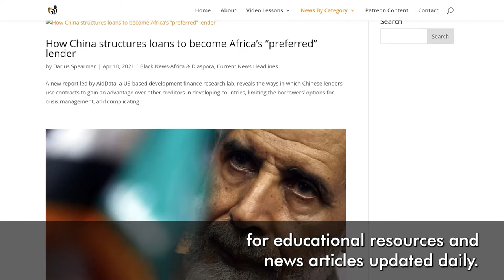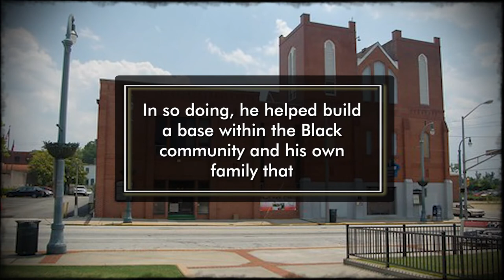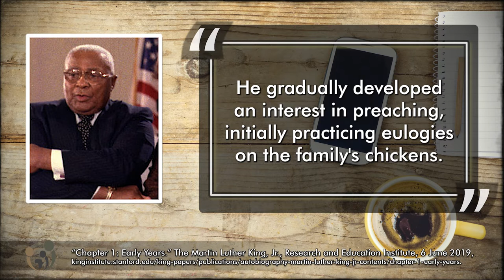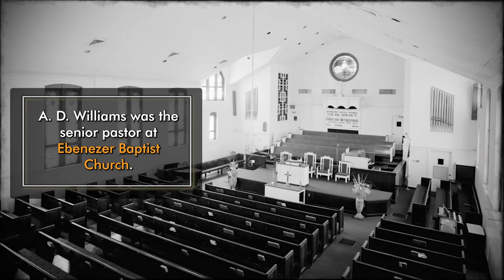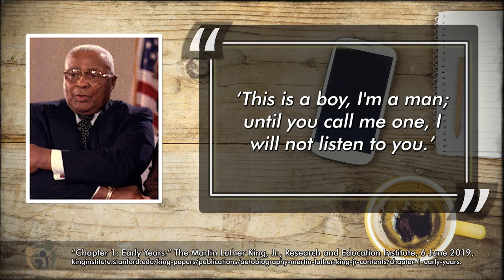Martin Luther King Sr. and the Making of a Movement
DESCRIPTION: Martin Luther King Sr. was born in Stockbridge, Georgia, on December 19, 1897. Born into poverty, he grew up as Michael King – a sharecropper's son and the second of ten children. In an age of Jim Crow, economic exploitation, and racial violence, his generation would raise the children of the 1960s who fought for racial equality. As such, the parents of the Civil Rights generation will go down as the unsung heroes of the Civil Rights Movement.

CONTENTS:
00:58 - The Shaping of Michael Luther King
03:27 - Becoming Martin Luther King, Sr.
05:40 - Conclusion: The Legacy of Martin Luther King, Sr.

SOURCES:
“Chapter 1: Early Years.” The Martin Luther King, Jr., Research and Education Institute, 6 June 2019, kinginstitute.stanford.edu/king-papers/publications/autobiography-martin-luther-king-jr-contents/chapter-1-early-years.
Cook, Samuel DuBois. "Martin Luther King." The Journal of Negro History, vol. 53, ser. 4, The University of Chicago Press, 1968, pp. 348–349. 4.
Rosenbloom, Joseph. "'Daddy King' Asserts Influence on His Famous Son." Ajc, Ajc.com, 26 Jan. 2017,